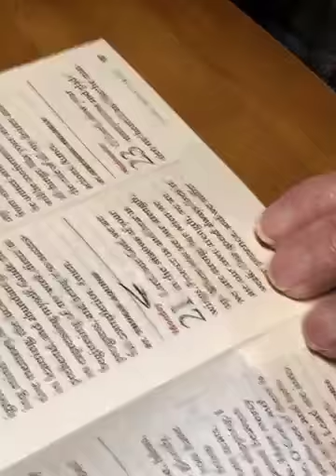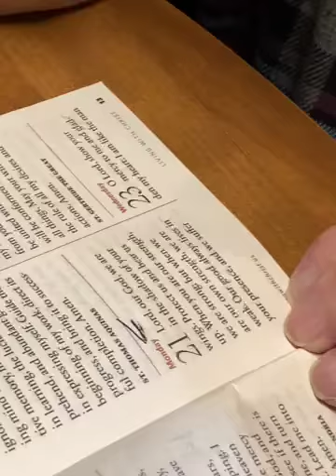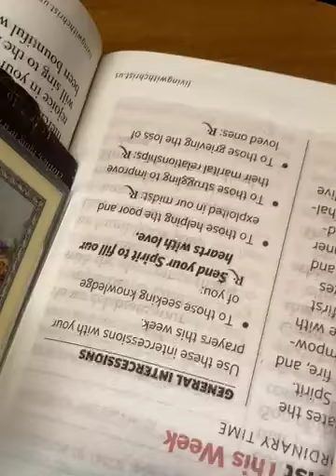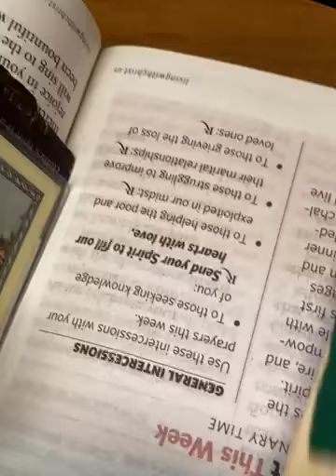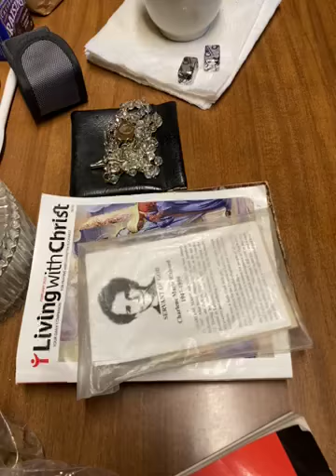Grandma is reading the prayer book - February 21 2022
⤵️Today(’s) agenda:
My dad plays darts
🔝Top views: 787 views
🟰Total views: 3.4k views

We hit 10 subscribers.⚠️The comments is currently unavailable⚠️Try again at may 30th

🔙Latest comments:
⚠️Not available⚠️
🟰Total comments:
⚠️Not available⚠️

Have a nice morning and a nice day 🙂